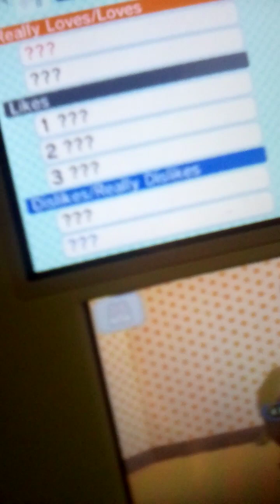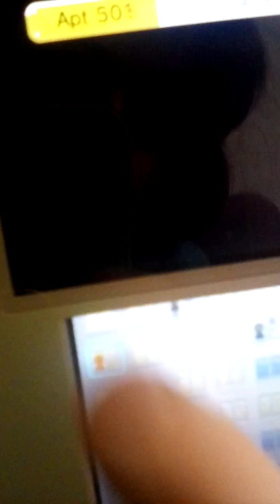Visiting Roobarb Zakkadore And Twelveloretta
In this video we visit Tombliboo Islanders Roobarb Zakkadore and Twelveloretta and find out what they want